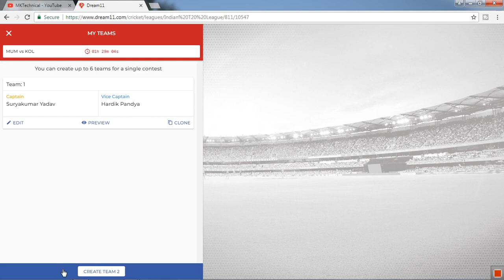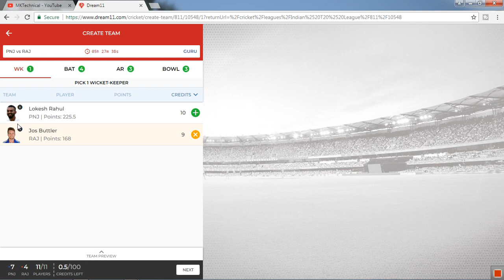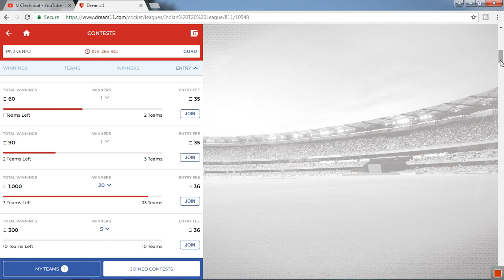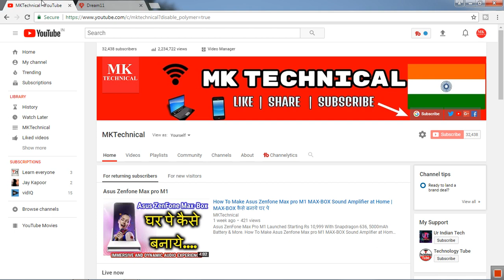Dream11 MI vs KKR, KXIP vs RR IPL 2018 Match Prediction | Kings XI Punjab vs Rajasthan Royals Team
My Setup :
1. Camera Nikon D33oo
2. Tripod Starting at Rs.540
3. Microphones for DSLR and Android Phone
4. Background Green Screen
5. Shooting Light
6. Best Selfi Stick under Rs.200

Best Bluetooth Headphones
Best Bluetooth Headphones under 1000
Best Bluetooth Headphones under 2000

Best Power Bank
Best Power Banks under 1000
Best Power Banks under 2000

Best Laptop
Best Laptop Under 20000
Best Laptop Under 30000

Best Android Phone
Best Android Phone Under 5000
Best Android Phone Under 10000
Best Android Phone Under 20000